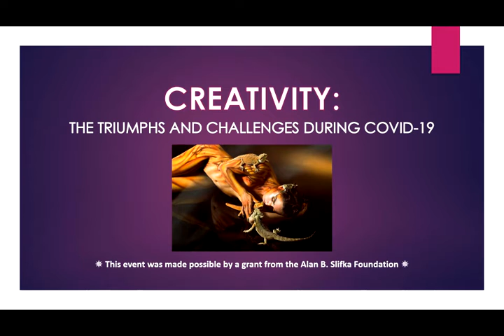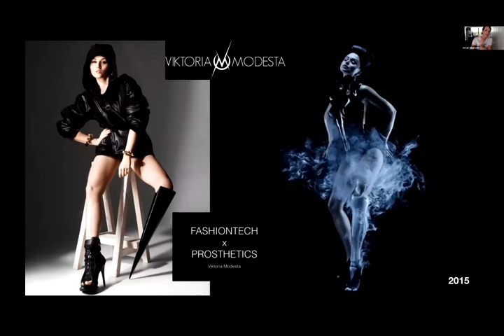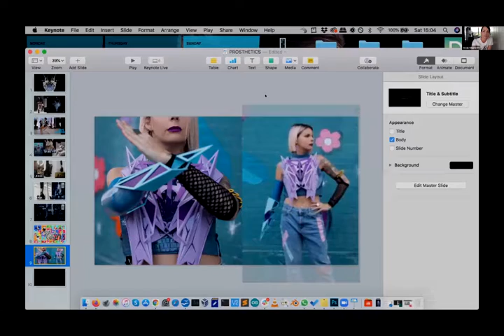Creativity: The Triumphs & Challenges During Covid-19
Welcome to Bold Beauty Project presents  "The Dr. Edward R. Ritvo Lecture Series" made possible by a grant from the Alan B. Slifka Foundation.

Bold Beauty Project creates powerful, visual arts exhibition featuring women with varying disabilities. Through the photographer’s lens and the women’s personal stories, the project seeks to raise awareness of the women’s strength, sensuality and spirit, and in the process, change perceptions of beauty. We're here to share, motivate, and advocate for our inclusive, diverse, and collaborative global community. During this period of time, we have all become digital experts! We are planting seeds for a bright future and our guests from around the globe are here to share.